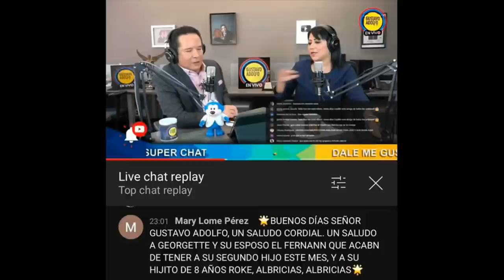¡ LO MEJOR DEL 2021 !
Hoy te presentamos, lo mejor que hemos pasado a lo largo de este 2021, en Productora 69 y En Shock.